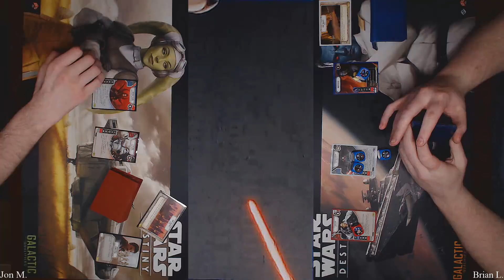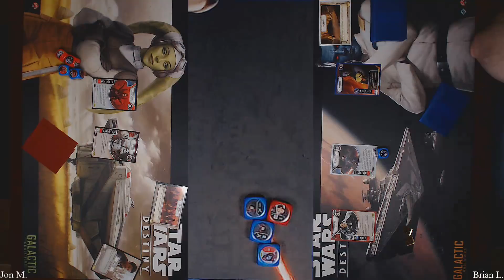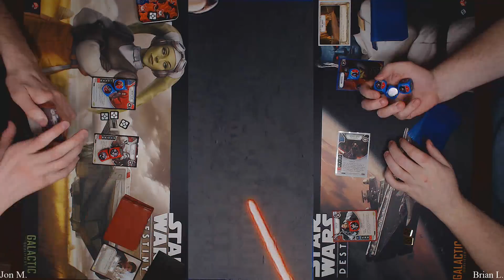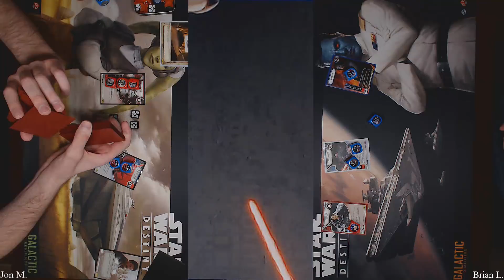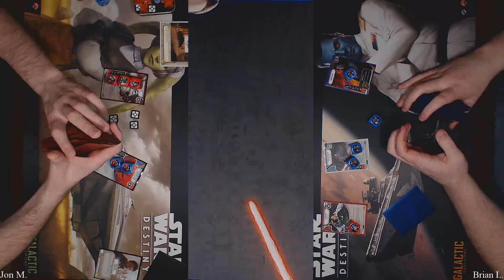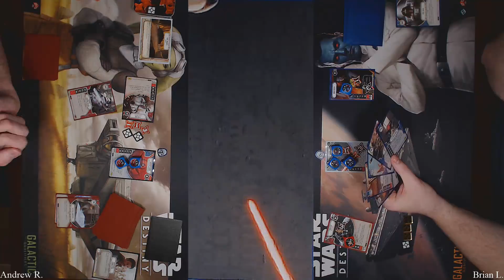BrOTK vs FN Talzin